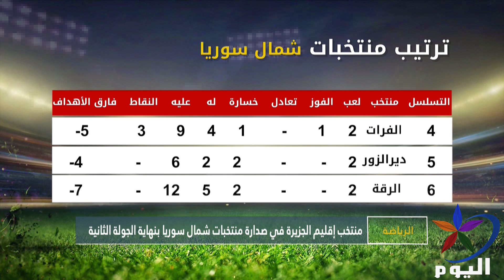منتخب إقليم الجزيرة في صدارة منتخبات شمال سوريا بنهاية الجولة الثانية